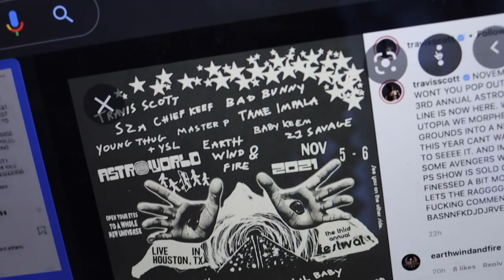HEADING TO ASTROFEST 2021!